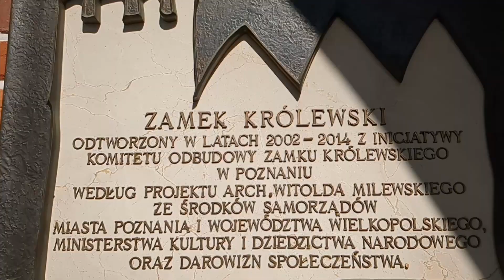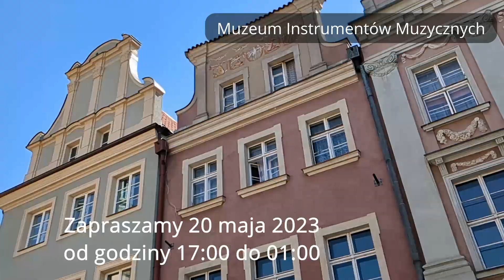Wybrane atrakcje Nocy Muzeów w oddziałach Muzeum Narodowego w Poznaniu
Już 20 maja 2023 zapraszamy na kolejną Noc Muzeów do Muzeum Narodowego w Poznaniu. W filmie opowiadamy o wybranych atrakcjach w Muzeum Sztuk Użytkowych, Muzeum Instrumentów Muzycznych, Galerii Malarstwa i Rzeźby, oraz Muzeum Adama Mickiewicza w Śmiełowie. Zapraszamy od godziny 17:00 do 01:00.